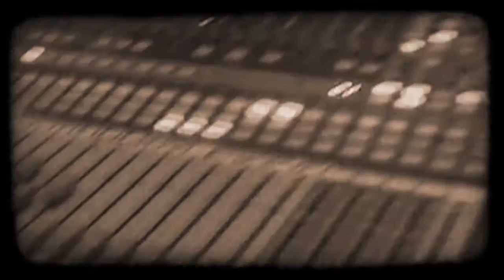Anshelle - A Long Way To Go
Anshelle's Video-Clip to the Single "A Long Way to Go" on the album "All In"